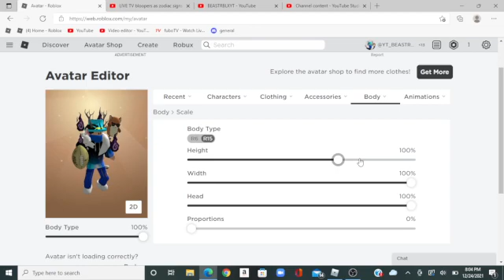Floor Is Lava